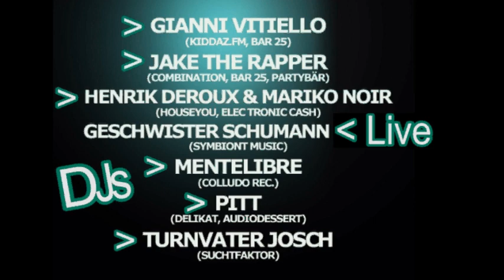Suchtfaktor party 5 Dezember 2009 @ MIKZ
Minimal, tech-house Party @ MIKZ, Revaler strasse 99 tor 4 , 10235.net, Suchtfaktor Berlin, 5 Dezember 2009.
Audio track: "Fenomeno" Realized by Mentelibre
Video Realized by Alice Zbognetti (HeadSquatter.org)

Video realized in 4 working days, 32hours:
8h modelling-animation (Blender)
8h texture-rendering (Inkscape, The Gimp,Blender)
8h graphics text and editing (Inkscape, The Gimp, Premiere pro)
8h Post production (Blender, Premiere)